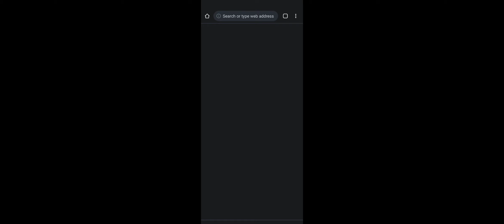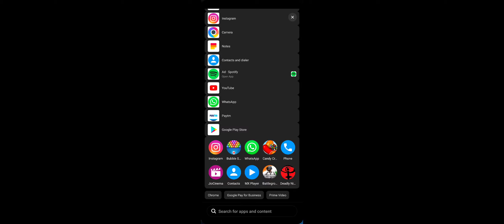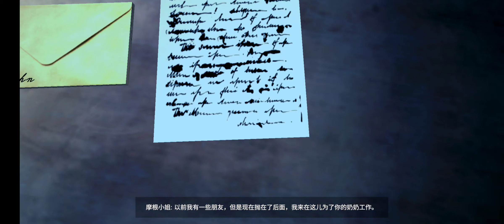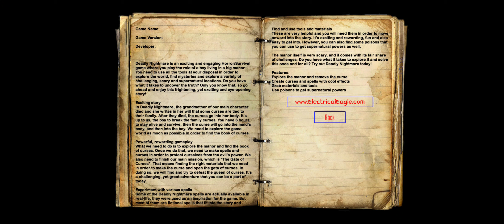🙊horror video game gives Goosebumps 😨😱